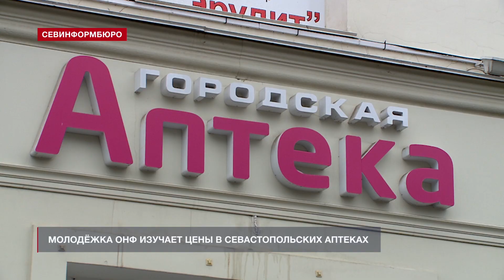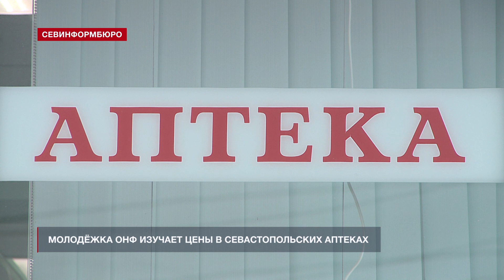Молодёжка ОНФ мониторит севастопольские аптеки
Повысились ли цены на противовирусные препараты и медицинские маски в Севастополе? Таким вопросом озадачились представители организации «Молодёжка ОНФ». Активисты по всей России проводят мониторинг цен на лекарства и маски. За два дня члены севастопольского отделения посетили около 15 городских аптек. При проверке четырёх из них к активистам присоединились журналисты Независимого телевидения Севастополя. Выяснилось, что цены на противовирусные препараты остались прежними.